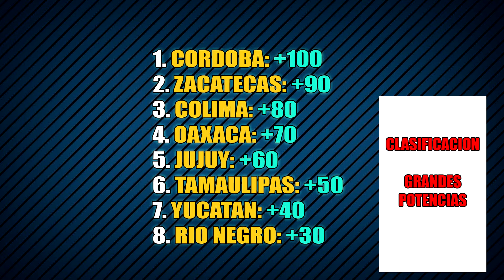Copa de Mexico y Argentina Europa Universalis IV - CLASIFICACION RONDA 2 - #9 Gameplay Español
Europa Universalis IV  - Gameplay Español
Copa de Mexico y Argentina
Dejar en los comentarios quien creeis que va a ganar para entrar en el sorteo de un juego. (Solo disponible durante la 1ª Ronda)

Clasificación Actual:

1. MICHOACAN: 835
2. YUCATAN: 635

3. ZACATECAS: 620

4. TAMAULIPAS: 580

5. MISIONES: 545
6. JUJUY: 525
7. OAXACA: 515

8. RIO NEGRO: 450

9. SONORA: 380
10. SANTA CRUZ: 375

11. QUERETARO: 330
12. CORDOBA: 290
13. COLIMA: 275
14. CHACO: 200
15. CHIHUAHUA:  195
16. TLAXCALA: 170
17. SINALOA: 155
18. MENDOZA:  110
19. NEUQUEN: 100
20. TIERRA DEL FUEGO: 75

21. CORRIENTES: 70
22. CATAMARCA: 35

23. SANTA FE: 30
24. TABASCO: 15

25. HIDALGO: 5

26. TUCUMAN: -40
27. MEXICO: -45
28. NAYARIT: -55
29. NUEVA LEON: -80

30. CHUBUT: -85

31. FORMOSA: -100
32. SANTIAGO DEL ESTERO: -120
33. CAMPECHE: -145

34. GUANAJUATO: -175
35. LA RIOJA: -185

36. GUERRERO: -205
37. SAN JUAN: -210

38. LA PAMPA: -265
39. VERACRUZ: -295
40. BUENOS AIRES -300

41. SAN LUIS: -300
42. QUINTANA ROO: -330
43. JALISCO: -340
44. COAHUILA: -360

45. PUEBLA: -395

46. ENTRE RIOS: -420
47 POTOSI: -450
48. SALTA -485
49. DURANGO -625

50. CHIAPAS -710